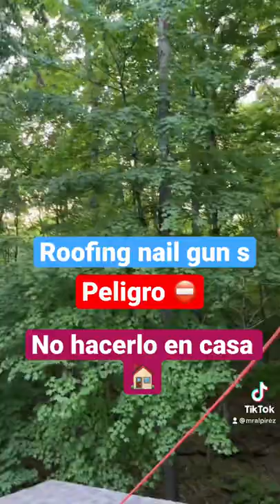Roofing nail gun ⛔️